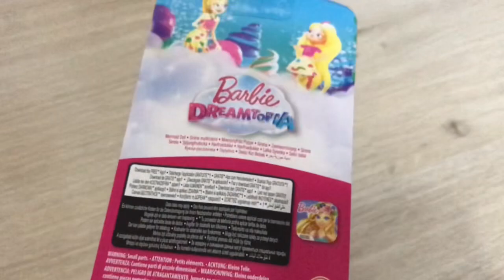Barbie Dreamtopia Deniz Kızı Oyuncak Açılımı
Barbie Dreamtopia Deniz Kızı oyuncak kutusu açtık.